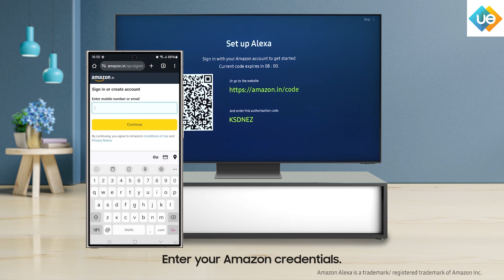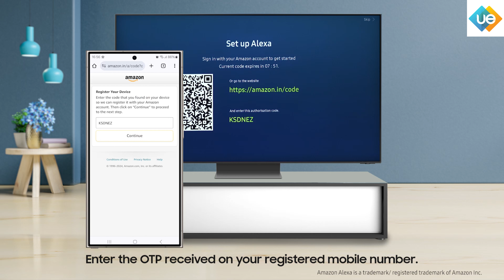How to set up Alexa voice assistant on your TV